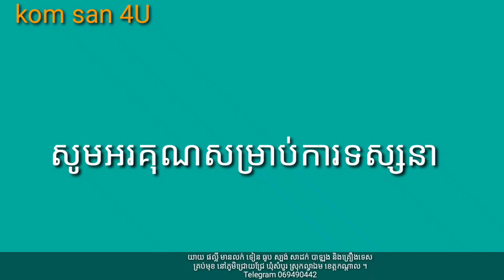រឿង គ្រួសារស្មូរកំណាញ់ ភាគបញ្ចប់ / The greedy family animation #@Komsan4U4U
និពន្ធដោយលោកស្រី ធីតា

2d animation story
2d animation storyboard
2d animation story ideas
short story for 2d animation
toy story 2d animation
short 2d animation ideas
facts about 2d animation
2d animation studios in usa
cartoon animation story 2
2d story animation
cartoon 2d animation
2d animation style